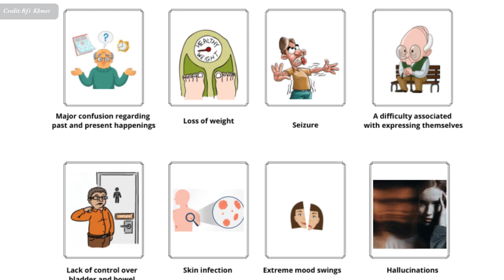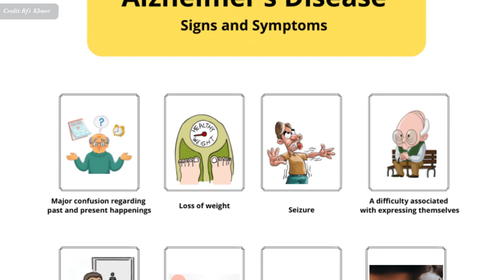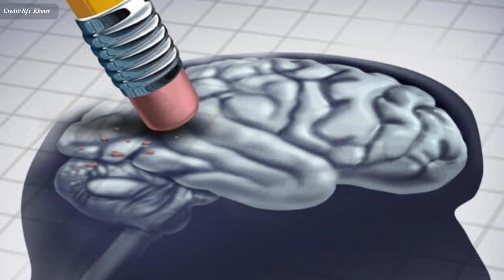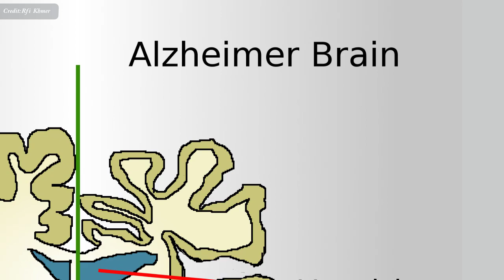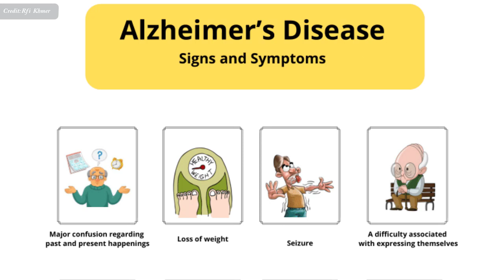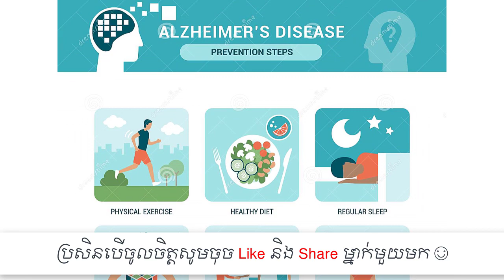ជំងឺ​វង្វេង​វង្វាន់ (Alzheimer) និង​ជំងឺ​ចាស់ភ្លេច​ , Alzheimer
In this video we want to show you about ជំងឺ​វង្វេង​វង្វាន់ (Alzheimer) និង​ជំងឺ​ចាស់ភ្លេច​ , Alzheimer , SUCCESS REVEAL

ជំងឺ​វង្វេង​វង្វាន់ ត្រូវ​បាន​រក​ឃើញ​ដោយ​គ្រូពេទ្យ​ជាតិ​អាល្លឺម៉ង់ ឯកទេសចិត្តសាស្ត្រ​និង​ប្រព័ន្ធ​ប្រសាទ លោក Alois Alzheimer។ ហេតុដូច្នេះ​ហើយ​បាន​ជា​នៅបស្ចឹម​លោក​គេ​ហៅ​ជំងឺ​វង្វេងវង្វាន់​ថា ជាជំងឺ​Alzheimer។

CREDIT: RFI KHMER

✮✮✮✮✮ Enjoy!

✡ ABOUT US ✡
.: Why We create SUCCESS REVEAL channel :.
1. To inspire, Motivate, create new entrepreneur
2. Share Business knowledge, Entrepreneurship, Success
3. Free Business Education Online